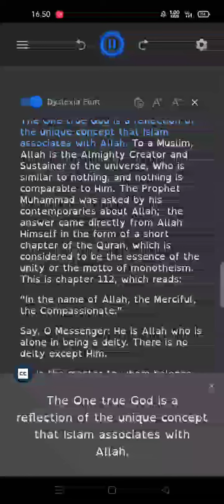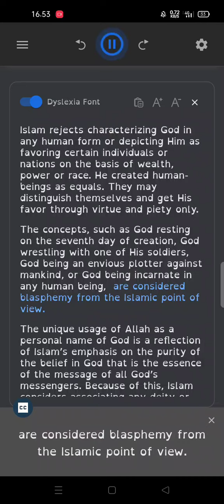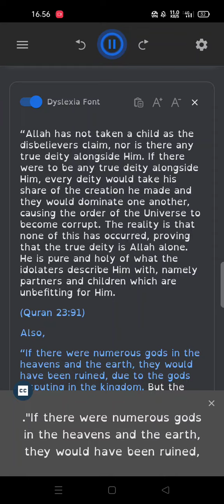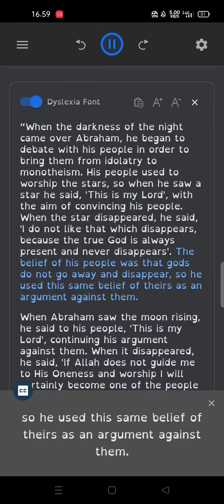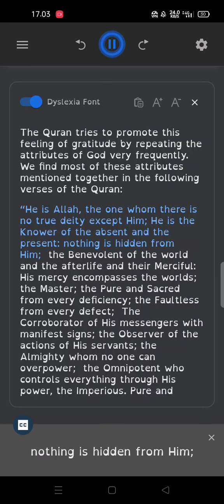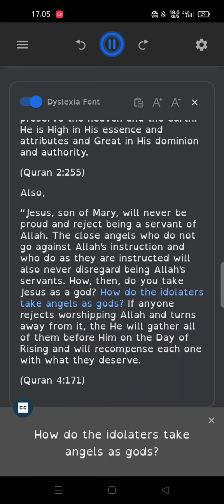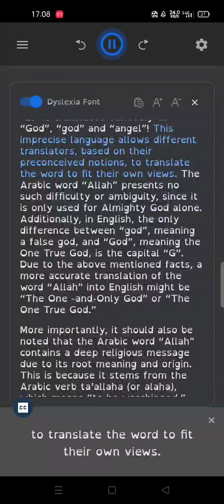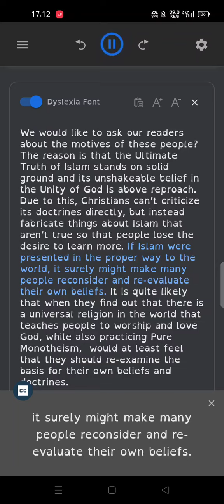The Concept of God in Islam & Who is Allah?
Ebook
The Original Concept of God
Whom Should We Worship?
Allah Almighty is the Close Companions of His Beloved Servants
twelve studied at the origins of religion, including the explanation is no god but Allah andMuhammad is the Messenger of God,the pillars of Islam, faith, polytheism and hypocrisy, Nullifiers, uniformity.
Is Allah One or Three?
The Signs in the Heavens and on the Earth
The Belief in Allaah ... What Does It Mean?
Who Deserves to Be Worshipped Alone?
You Are Invited to Have no Other God except the One True God Who Was Worshipped
A Rationale Approach to Affirm the Existence of God
Do We Have Good Reasons to Believe?
Why Did God Create?
Why Did God Create Mankind?
A Message of Love to All Seekers of Truth